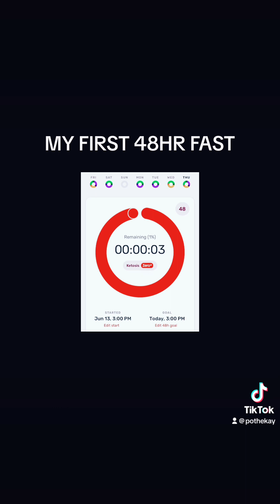48 HOUR FASTING RESULTS | Intermittent Fasting for wellness journey| Inspirational Moment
My wellness journey just got real. Fasting for healing 2 days NO FOOD ONLY WATER!!!Resetting the body is not for sissies 💪🏼💪🏼💪🏼 but if you can conquer it you will unlock so many health benefits!